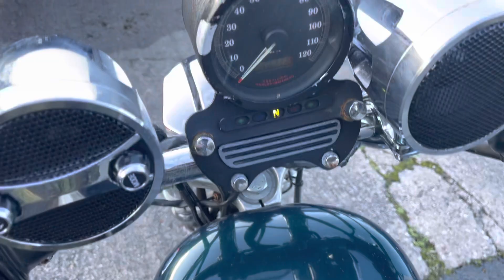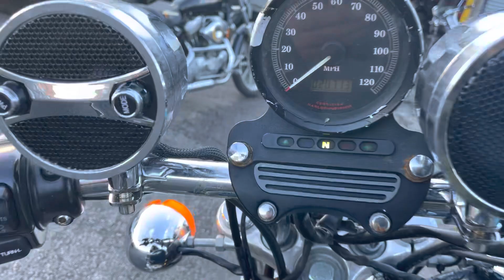2001 Harley Davidson Sportster 883cc XL883 - Ref:1210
All available bikes are listed on our Ebay

Ref:1210 a year 2001 Harley Davidson Sportster 883cc XL883

This Bike comes with a (Title & Nova)

Frame and engine Match = 1HD4CAM161K154038

The bike starts well, the motor sounds good and it rides nice, its a tidy bike

Clutch and gears work

Brakes work

Lights work on High and low beam

Horn works

Indicators work

Brake light either not working or stuck on

Speedo works

20713 miles on the clock

You may have to copy this link into your browser or use a PC

Sold as seen

This has been imported from the USA.

If the Motorcycle is over 40 years old are MOT and Tax Except